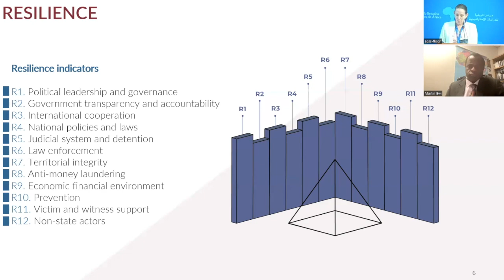La criminalité transfrontalière organisée et ses impacts en Afrique – Catherine Lena Kelly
La criminalité transnationale organisée (CTO) est un problème de sécurité croissant en Afrique. Il existe de nombreuses formes de CTO en Afrique, perpétrées par des acteurs étatiques et non étatiques ayant des liens plus ou moins étroits. La traite des êtres humains, le trafic d'armes et la criminalité liée aux ressources non renouvelables sont les trois marchés criminels les plus répandus. Dans l'ensemble, la pandémie de COVID-19 a renforcé la capacité des acteurs étatiques qui facilitent la criminalité transnationale organisée à le faire avec des mesures moins restrictives en matière de gouvernance responsable. En outre, la CTO et l'instabilité politique continuent de se renforcer mutuellement, et les éléments commerciaux, criminels et corrompus de la CTO favorisent une économie politique parallèle qui sape le développement économique et la légitimité de l'État.

Les acteurs du secteur de la sécurité dans les États africains sont bien conscients des défis que représente la lutte contre les CTO, mais ils sont également confrontés à la tâche difficile de concevoir des réponses adaptées aux contextes locaux. Les cadres d'économie politique peuvent aider les dirigeants émergents à comprendre par où commencer. L'économie politique est « l'étude des décisions rationnelles dans le contexte des institutions politiques et économiques », qui incitent les différents acteurs à se comporter d'une certaine manière. Adopter une approche d'économie politique implique de comprendre qui sont les différents acteurs, d'identifier les stratégies qu'ils peuvent adopter en fonction des marchés criminels et des vulnérabilités des États africains, et d'évaluer comment les facteurs de résilience peuvent modifier les incitations des acteurs de la criminalité organisée à poursuivre la CTO dans des endroits particuliers. De nombreux facteurs incitent les gens à participer à des économies illicites. Parmi les plus importantes, citons la disponibilité de moyens de subsistance alternatifs, la légitimité de l'État et de ses lois, ainsi que l'influence de la transparence et de la responsabilité des secteurs de la sécurité et de la justice sur cette légitimité.

En fin de compte, les efforts les plus fructueux pour contrecarrer la CTO sont susceptibles d'impliquer des réponses de sécurité qui alimentent des efforts plus larges pour s'attaquer aux moteurs du crime organisé liés au développement et à la gouvernance.